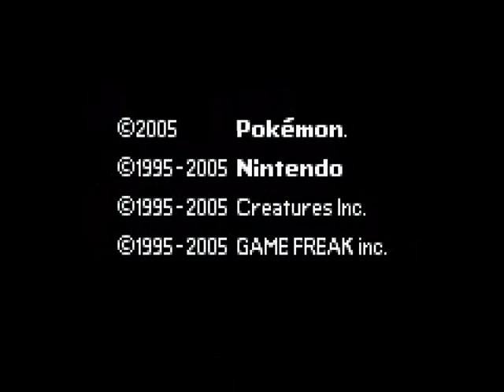[Pokémon Version Emeraude] Partie 08: "Flora est fauchée !"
La 8ème partie de mon aventure dans Pokémon Version Emeraude. Dans cette partie :

_Capture d'un Ningale pour utiliser Coupe,
_Combat contre les dresseurs précédemment évoqués,
_Combat contre Flora n°2,
_Fin de la vidéo dans le Bois Clémenti.

Bon visionnage ;)